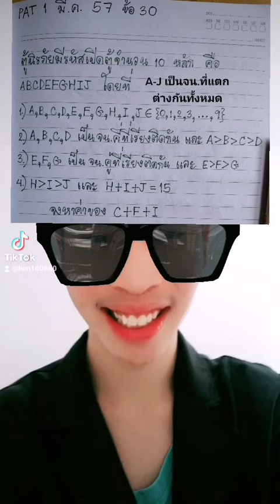สอนทักษะการHackรหัสปล้นตู้เซฟ!!!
ทักษะนี้บอกเลยว่าผมเป็นหนึ่งในไม่กี่คนที่กล้าสอนนะคับบ